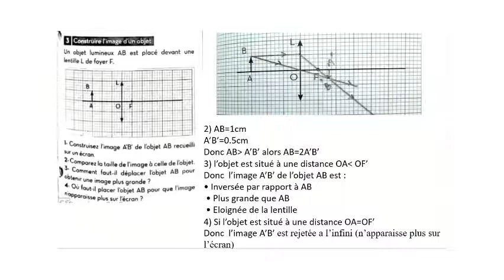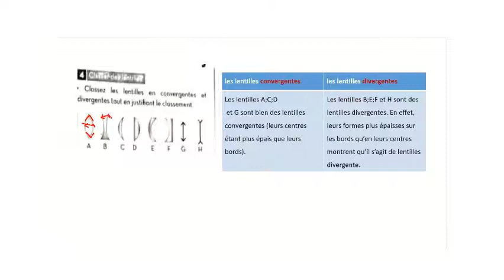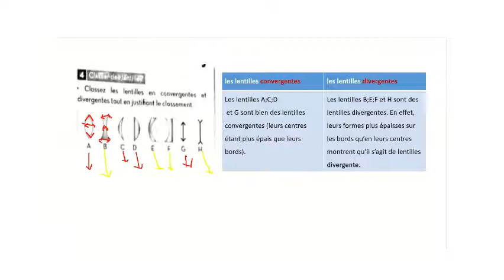les exercices les lentilles mince